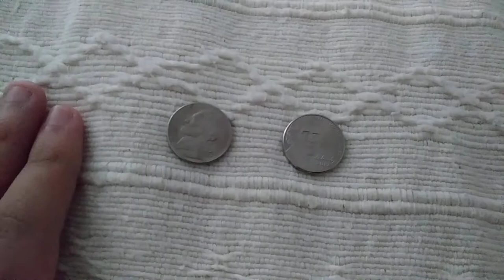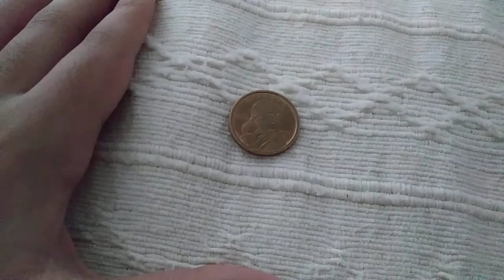Evolution of coins of the United States of America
All coins of the USA!